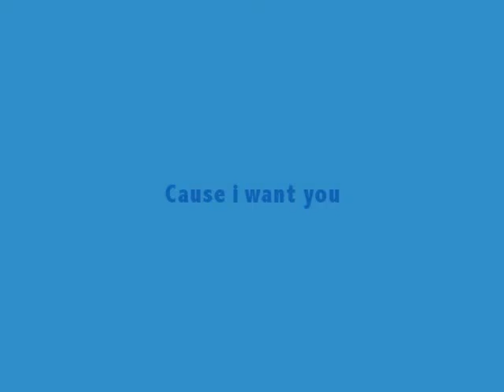Petr Ševčík - Cause I Want You - /autorská skladba/